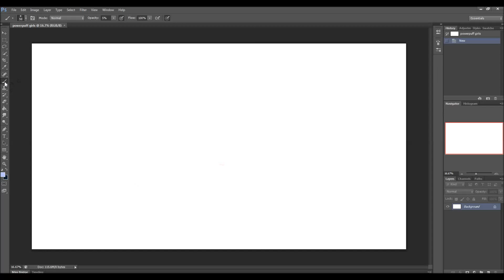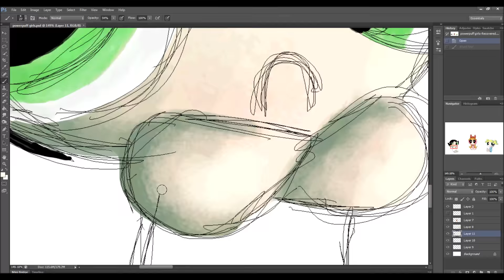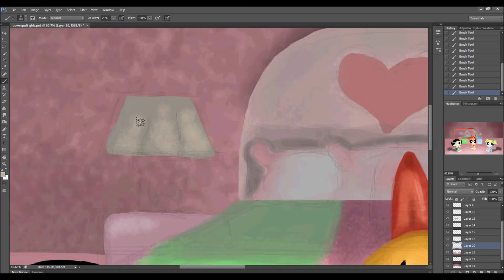The Powerpuff Girls Speed Painting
Speed Painting of The Powerpuff Girls

Welcome to my first digital speed painting on this channel!

Please like and subscribble for more!